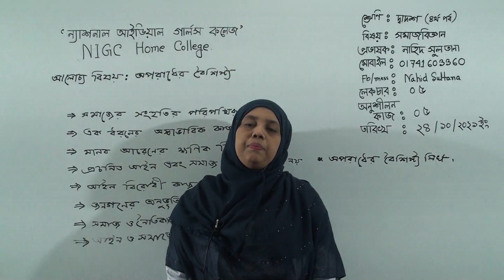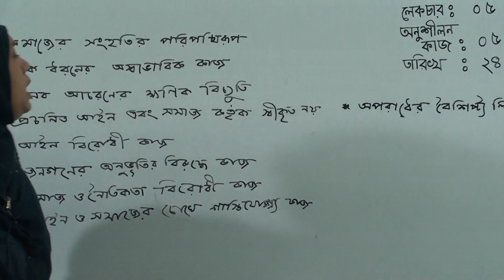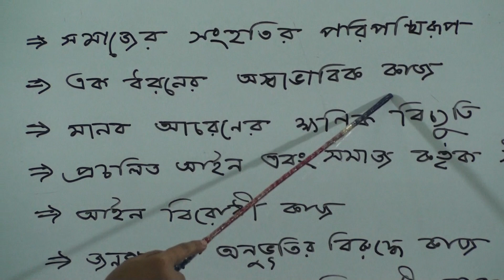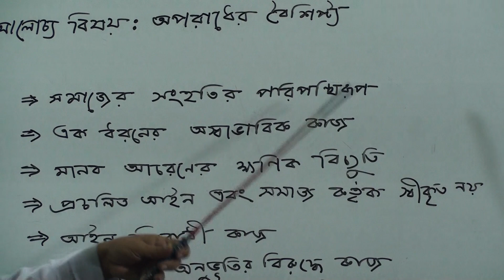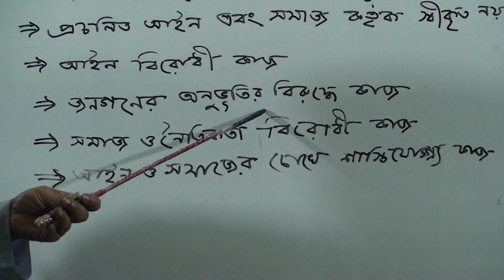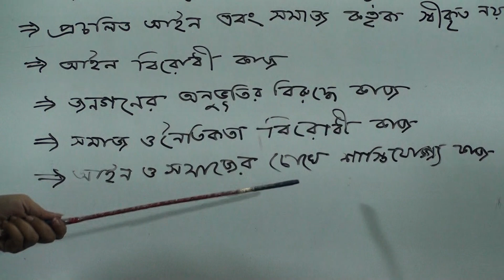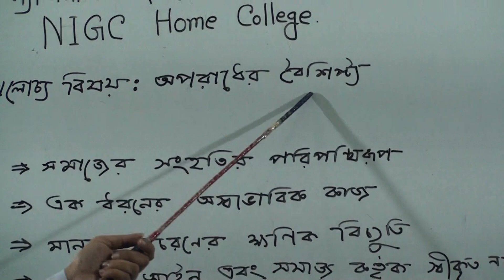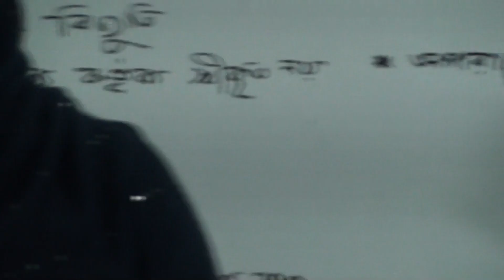দ্বাদশ (৪র্থ পর্ব) শ্রেণির সমাজবিজ্ঞান, লেকচার নং-৫, আলোচ্য বিষয়: অপরাধের বৈশিষ্ট্য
বিষয়: সমাজবিজ্ঞান
লেকচার নং-৫
আলোচ্য বিষয়: অপরাধের বৈশিষ্ট্য
প্রভাষক: জ. নাহিদ সুলতানা